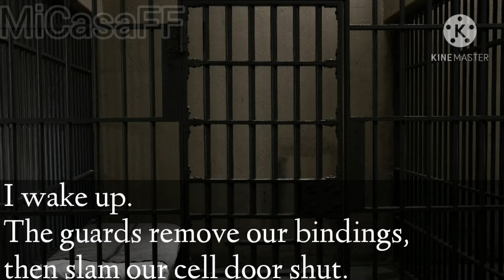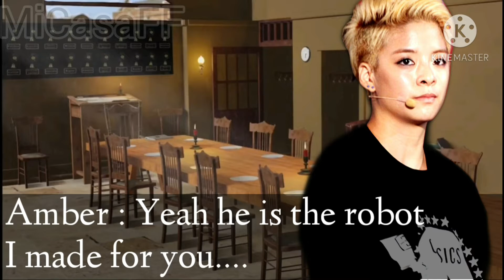[ Bts Taehyung FF ] My Match || Part 16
• I do not own the photos, videos, and songs

Songs I used :
Intro: Save me by BTS MMA Jungkook
Born Singer by BTS instrumental
Boy in the bubble by Alec Benjamin Piano
Danger by BTS instrumental
Outro : Don't leave me by BTS